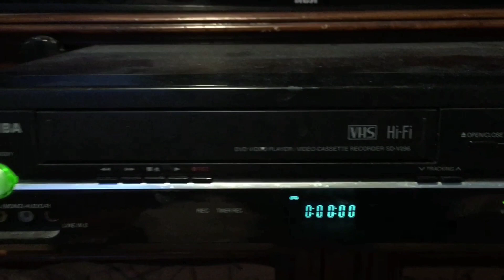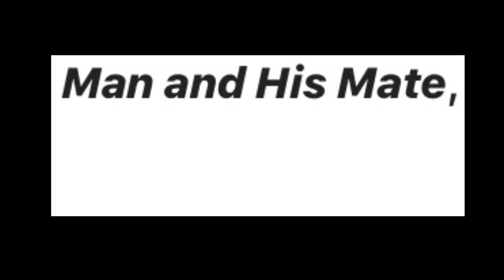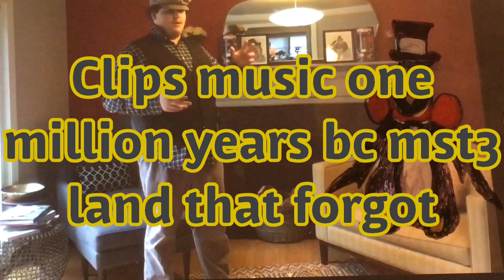20th century reviews one million bc 1940 review